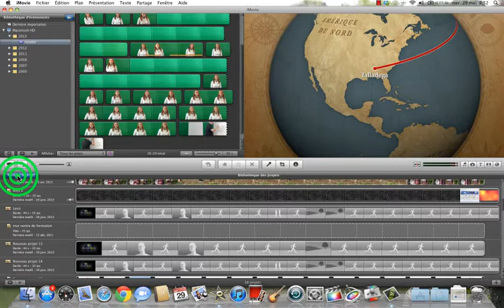Retrouver un projet Imovie